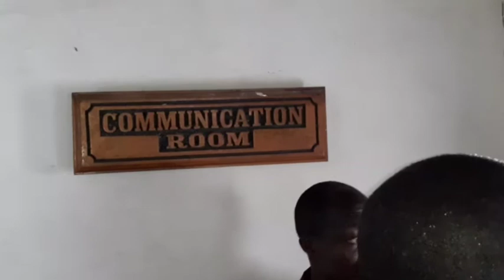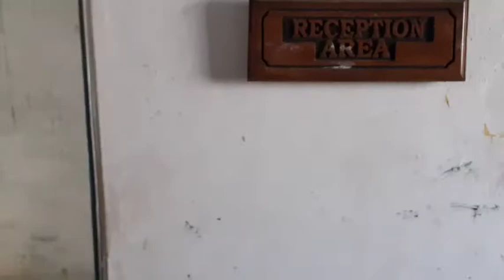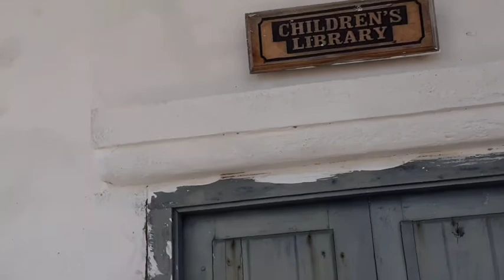Sad history behind the cape coast castle...Osoode tv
OSOODETV GH